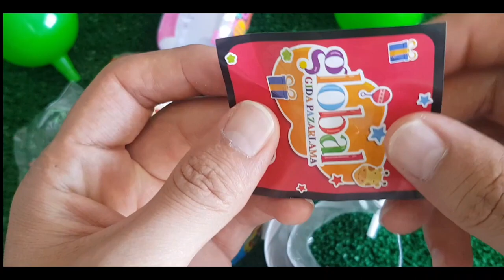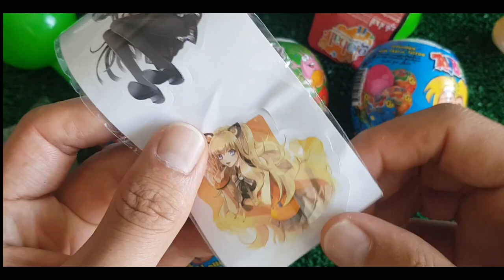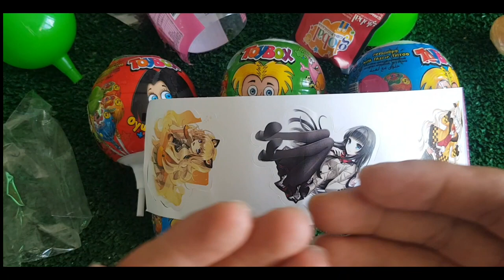ASMR Mukbang 두찜 신메뉴 스팸부대찜닭먹방🍜 떡볶이 튀김 치즈볼 Spicy Noodles Tteokbokki Chicken Eating Candy show |HIU 하이유